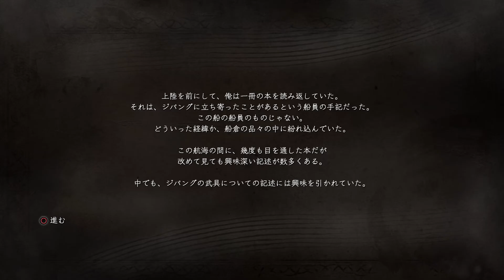仁王（nioh） | 処刑人デリック（クリア） | Part 4